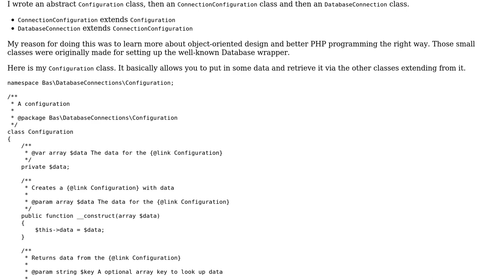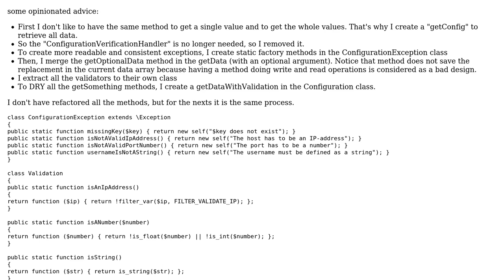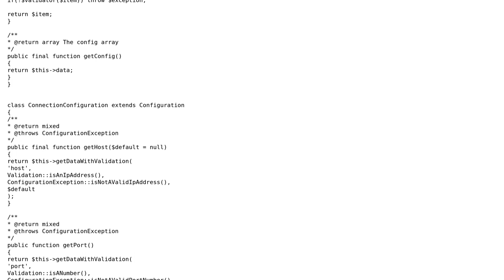Code Review: Multiple-configurations class for practice and later use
With thanks & praise to God, and with thanks to the many people who have made this project possible! You are responsible for your own actions.